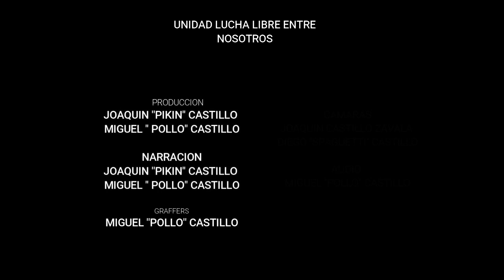LUCHA ESTELAR 5 DE MARZO